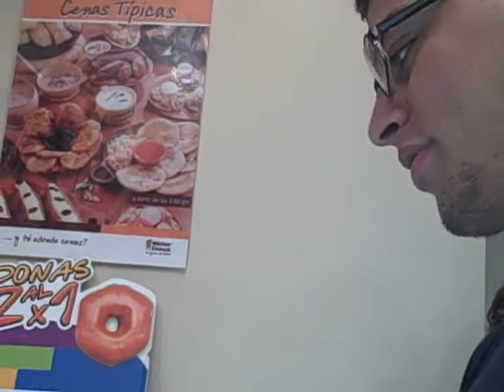Mister Donut Encounter lvl 89 with genji equipment and magic pot summon with Jhue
Sabado 19 de septiembre 1 am, nos disponiamos con la crew a iniciar una mision muy dificil, la cual no sabiamos si ibamos a regresar con vida, lo que nosotros no sabiamos, es que traiamos a un anciano patriarca, llamado Jhue que nos protegia con sus poderes de anciano ultra antiguo, y nos dimos unas muy buenas donas de limon y este video se lo dedicamos a todoooooooooooooooooooooooooooooooooooooooooooooooooooooooooos los de youtube, menos kayne west